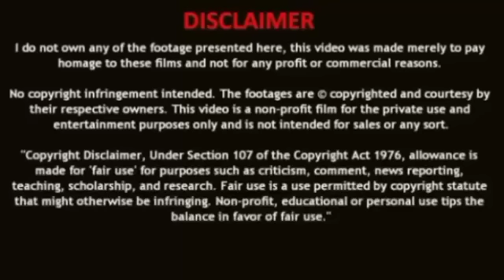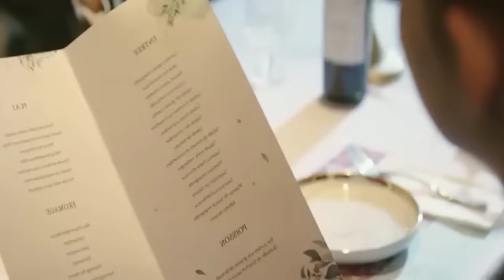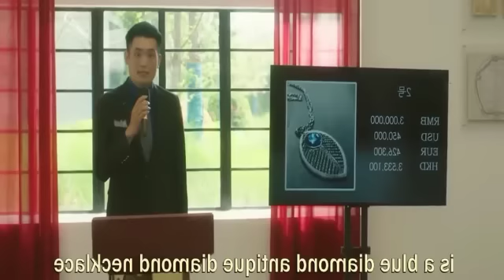Part 7//He Tells Herr That I Can Try To Make You Like Me//Contract Marriage Chinese Drama हिन्दी